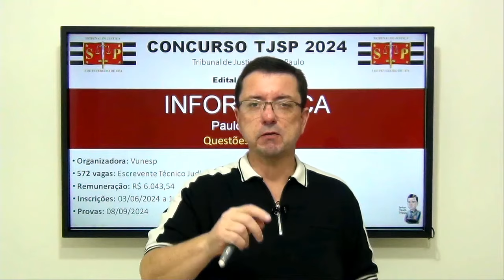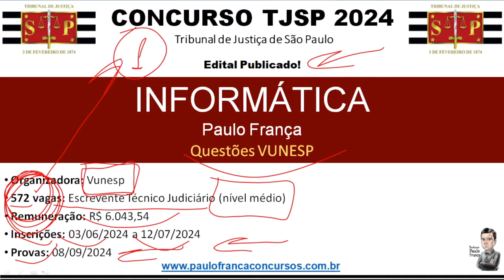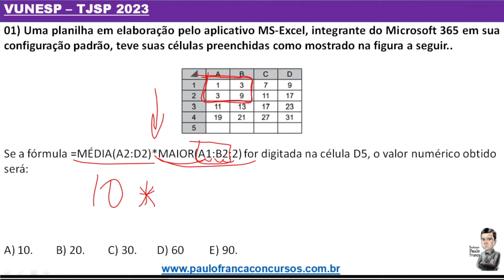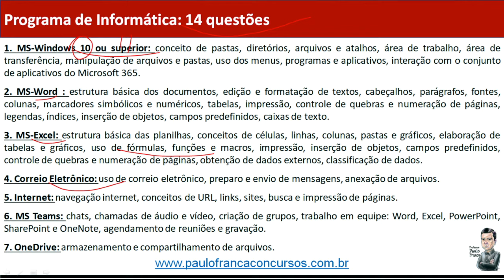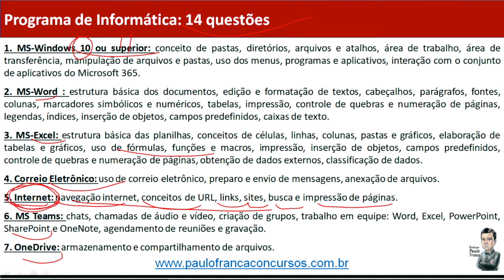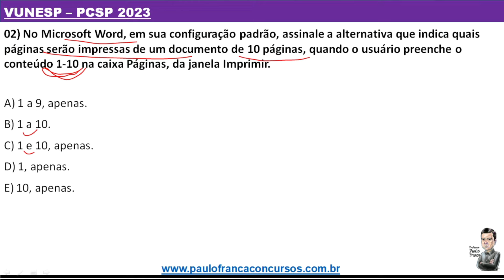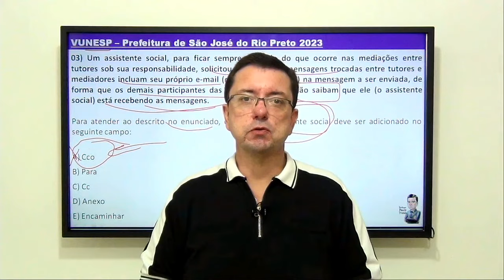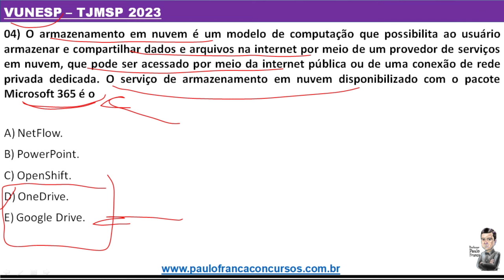Concurso TJ-SP 2024 | Escrevente | Informática Vunesp | Professor Paulo França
Concurso TJSP 2024
Organizadora: Vunesp
572 vagas: Escrevente Técnico Judiciário (nível médio)
Remuneração: R$ 6.043,54
Inscrições: 03/06/2024 a 12/07/2024
Provas: 08/09/2024

MS-Windows 10 ou superior: conceito de pastas, diretórios, arquivos e atalhos, área de trabalho, área de transferência, manipulação de arquivos e pastas, uso dos menus, programas e aplicativos, interação com o conjunto de aplicativos do Microsoft365: MS-Word : estrutura básica dos documentos, edição e formatação de textos, cabeçalhos, parágrafos, fontes, colunas, marcadores simbólicos e numéricos, tabelas, impressão, controle de quebras e numeração de páginas, legendas, índices, inserção de objetos, campos predfinidos, caixas de texto. MS-Excel: estrutura básica das planilhas, conceitos de células, linhas, colunas, pastas e gráficos, elaboração de tabelas e gráficos, uso de fórmulas, funções e macros, impressão, inserção de objetos, campos predefinidos, controle de quebras e numeração de páginas, obtenção de dados externos, classificação de dados. Correio Eletrônico: uso de correio eletrônico, preparo e envio de mensagens, anexação de arquivos. Internet: navegação internet, conceitos de URL, links, sites, busca e impressão de páginas. MS Teams: chats, chamadas de áudio e vídeo, criação de grupos, trabalho em equipe: Word, Excel, PowerPoint, SharePoint e OneNote, agendamento de reuniões e gravação. OneDrive: armazenamento e compartilhamento de arquivos.